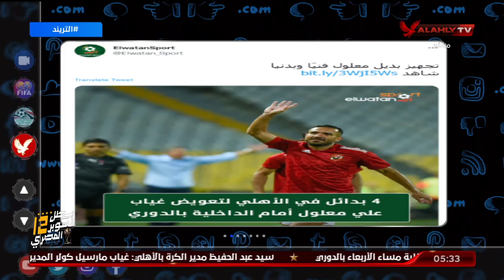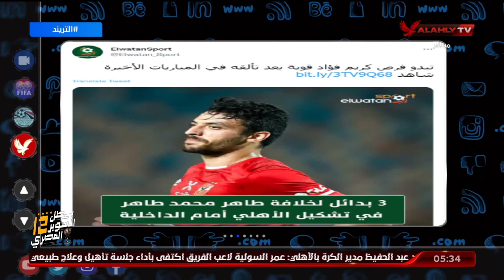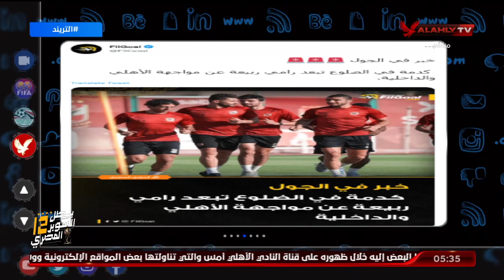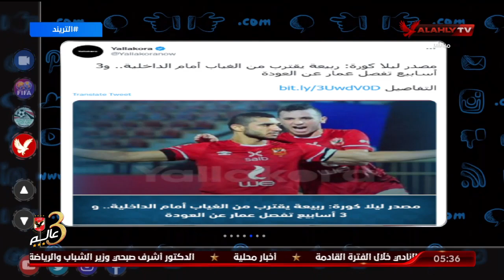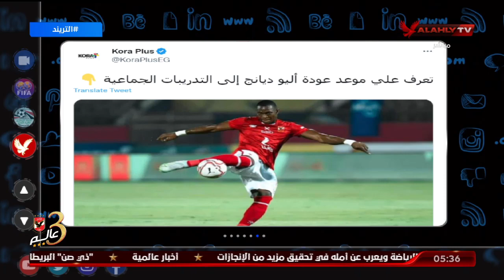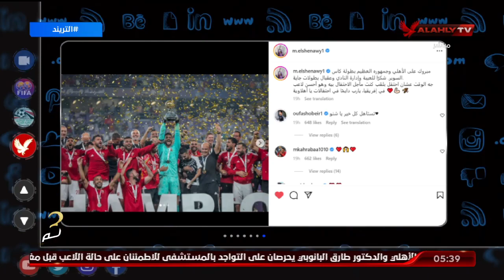تريند الأهلي .. أخبار الأهلي في الصحف والمواقع وعبر منصات التواصل الاجتماعي يتناولها محمد سعيد